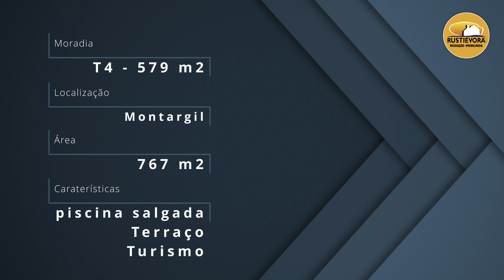Moradia T4 com piscina e terraço com vista sobre a Albufeira de Montargil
Esta maravilhosa moradia localizada na vila de Montargil é sem dúvida o local ideal para quem quer disfrutar da tranquilidade do Alentejo e em simultâneo de uma panóplia de atividades relacionadas com a albufeira de Montargil.

Entre descontração e aventura, podemos salientar algumas atividades com mais adrenalina como Wakeboard, Wakesurf, Ski Aquático e Wakeskate ou ainda atividades para relaxar como Passeios de Barco na Albufeira, Passeios nas Margens, Canoagem, picnic, etc etc.

A moradia é composta por dois pisos que se caraterizam por:

Piso 0 (R/Chão)
Este piso tem 5 zonas distintas:
- Zona de passagem com aproximadamente 44,5m2, de acesso à garagem, Piscina e Entrada/Zona de estar
- Garagem com aprox. 74,5m2 com instalação sanitária completa
- Ginásio com vista para a Albufeira e acesso à piscina
- Entrada/zona de estar com Instalação sanitária completa e Lavandaria.
- Terraço com piscina

Piso 1 (1º andar)
Este piso é composto por uma ampla zona aberta com cerca de 80m2 onde se localiza:
- Sala de Estar com lareira e acesso ao terraço superior
- Cozinha com ilha
- Hall
posteriormente localiza-se uma zona de circulação com acesso a:
- Instalação sanitária completa
- 2 quartos
- Suite
- Suite com closet, aquecimento a pellets e acesso ao terraço com vista panorâmica.

O imóvel tem licença de Alojamento Local.

Contacte-nos para mais informações ou agendamento de visita.

2570 AMI